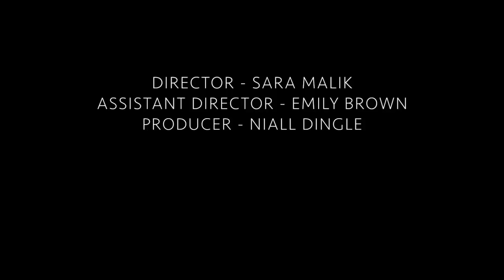Behind The Scenes: A Streetcar Named Desire | A King's Players Production 2017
BEHIND THE SCENES:
Filmed/Edited - Sara Malik

"It's like you suddenly turned a blinding light on something which had always been half in shadow." - Blanche DuBois

In an electrifying series of events, Tennessee Williams charts the precarious and heart-breaking demise of one woman and those around her in an explosion of raw emotion.

Southern belle Blanche DuBois is on the brink of a downward spiral made of her own trappings. Desperately seeking a brighter future, she flees her home in Mississippi and with it, her failed fantasies, delusions, and dreams. She finds herself in New Orleans and, in the hopes of rekindling a relationship with her sister, Stella, moves in with her.

But Blanche’s airy pretensions come into conflict with the coarse reality of Stella’s husband, Stanley, and suddenly, their relationship seems set to hurtle towards an unforgivable climax.

CAST
Blanche DuBois - Rebecca Lewis
Stella Kowalski - Beth Mabin
Stanley Kowalski - Nick Carter
Harold Mitchell - Dan Thomassen
Eunice Hubbell - Evie Ayres-Townshend
Steve Hubbell - Vincenzo Fabri
Pablo Gonzales - Arsentiy Novak
Young Collector - Alexander Naile
Matron/Heather/Flower girl - Maddie Penfold
Doctor - Adam Walker-Kavanagh

CREATIVE TEAM
Director - Sara Malik
Assistant Director - Emily Brown
Producer - Niall Dingle